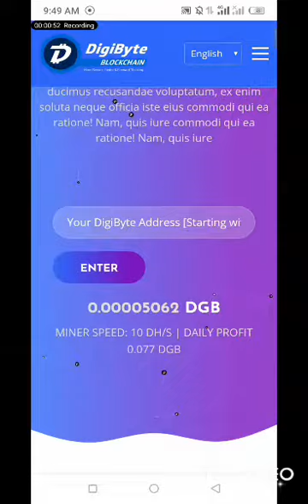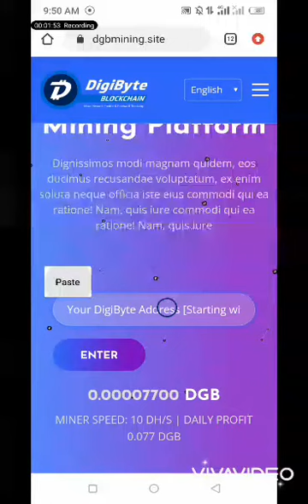DigiByte New Mining site| How to mine DigiByte| Free Mining websites| Free mining DigiByte.slite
Assalam-u-Alaikum Friends

new Mining website 2022
new Mining website
new mining method
how to mine DigiByte
how to get DigiByte
how to withdraw DigiByte
how to get DigiByte address